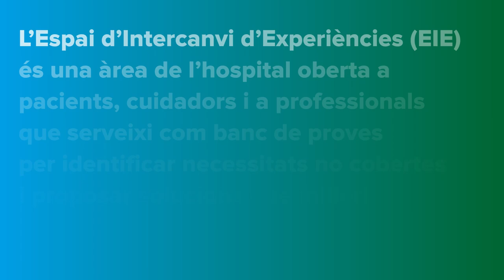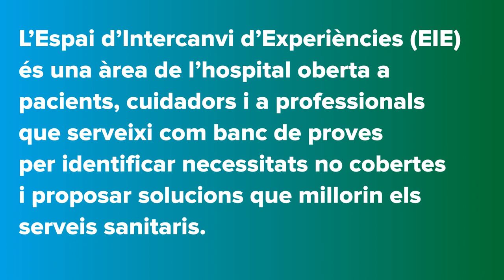Grups de Participació de pacients durant l'epidèmia de COVID-19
L’Espai d’Intercanvi d’Experiències (EIE) és una àrea de l’Hospital Clínic de Barcelona oberta a pacients, cuidadors i a professionals que serveixi com banc de proves per identificar necessitats no cobertes i proposar solucions que millorin els serveis sanitaris. Els elements que defineixen l’EIE son la co-creació amb totes les persones implicades, l’interès per avaluar i proposar solucions en el món real, crear un ambient que permeti el debat i la conversa (“espai segur i obert”) i convertir-lo en un lloc per repensar l’avaluació de serveis des de la perspectiva de les persones que els reben.